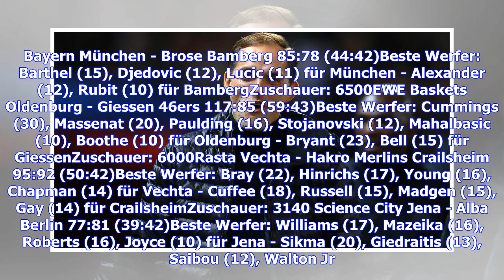VIDEO: BBL: FC Bayern sichert Platz eins, ALBA und Vechta souverän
Meister Bayern München ist der Hauptrundensieg in der Basketball Bundesliga nicht mehr zu nehmen. Die Münchner setzten sich am 31. Spieltag gegen Pokalsieger Brose Bamberg mit 85:78 (44:42) durch und stehen drei Spieltage vor dem Ende der Hauptrunde mit 58 Punkten an der Tabellenspitze. Verfolger EWE Baskets Oldenburg (52 Punkte) bleibt nach dem deutlichen 117:85 (59:43)-Sieg gegen die Giessen 46ers auf dem zweiten Rang, kann das Team von Dejan Radonjic durch den verlorenen direkten Vergleich je...